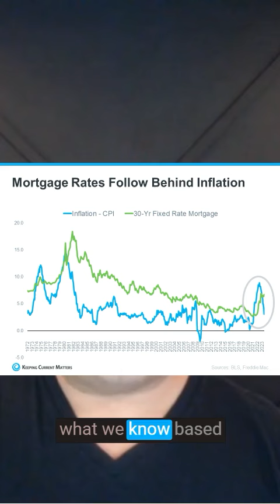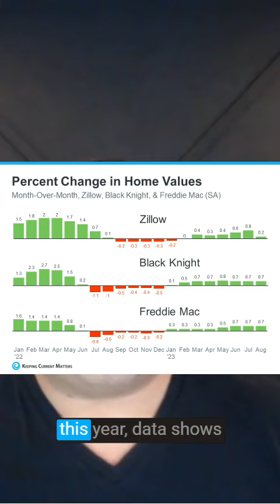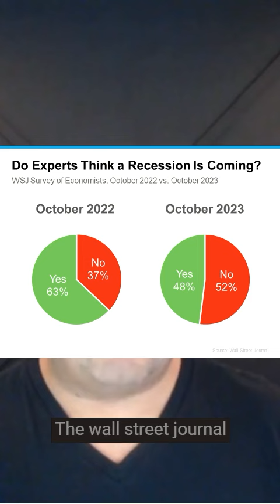3 questions answered about housing market.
🏡 Wondering about the housing market? 🤔 Let's clear the confusion!

1️⃣ Mortgage Rates 📈

Rates are up, impacting affordability.
Historical trend: Rates follow inflation.
📉 Inflation easing ➡️ Fed pauses hikes ➡️ Rates likely to come down.
Expect volatility, but a downward trend by 2024.
2️⃣ Home Prices 📊

Concerned about a crash? Data says otherwise.
Prices rising, but at a more normal pace.
Home Price Expectation Survey: Consensus ➡️ Prices keep climbing.
3️⃣ Recession 📉

Good news! Recession less likely.
WSJ polls show experts changing minds.
Majority think we've avoided a recession.
🌟 Bottom Line: No need for concern!

Signs of hope, not worry.
Reach out to a local real estate agent for more insights.
🏠 Ready for the new year with confidence! 💪 HousingMarket RealEstateInsights NewYearConfidence 🎉